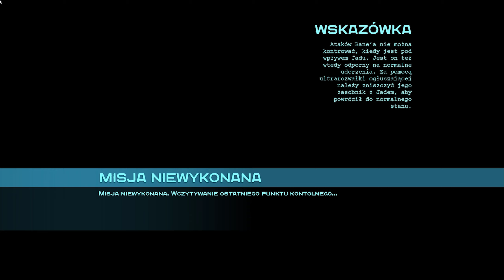Batman: Arkham Origins: East Tower part 13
PL/ ENG No commentary

Witam w kolejnej części przygód Bruce'a Wayna na kanale❣️
Lecimy z kolejną serią Batmana! 🦇
Bez zbędnego przeciągania Zapraszam! 😎